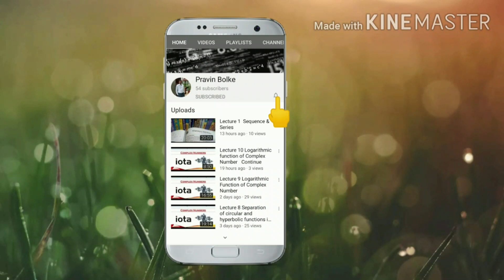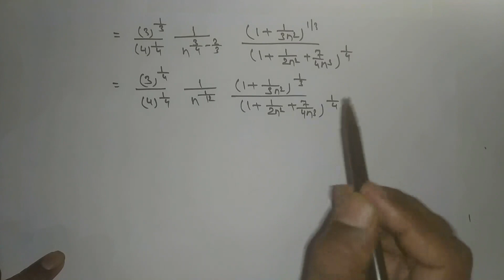Lecture 3 Sequence & Series (Comparison test)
In this lecture we Study the Nature of Series using Comparison Test.